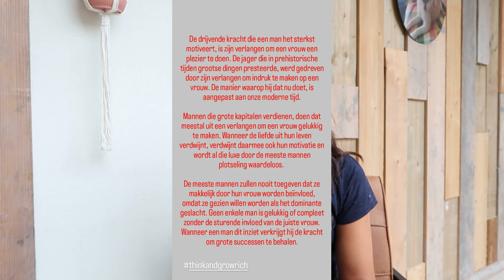Worden vrouwen steeds mannelijker? | Diana Fit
Mannelijke en vrouwelijke energie, ik heb het er al in een eerdere over gehad. Het blijft fascinerend hoe wij vrouwen bewegen in steeds meer mannelijke energie. We regelen van alles voor onszelf, maar voelen ons niet zo gesteund door de man als dat we zouden willen.